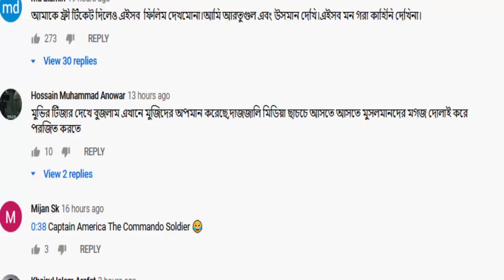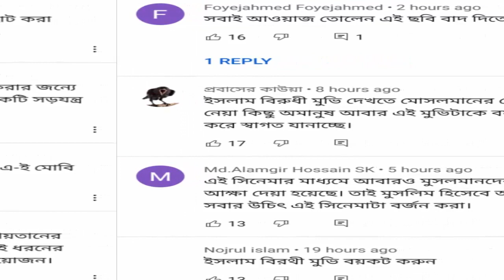দেবের ছবি ইসলাম বিদ্বেষী , বয়কটের তুমুল ঝড় l COMMANDO TEASER | SHAPLA MEDIA | DEV | RONI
অভিনেতা দেবের জন্মদিনে প্রকাশ করা হয়েছে শাপলা মিডিয়া ইন্টারন্যাশনালের অ্যাকশন মুভি ‘কমান্ডো’র টিজার। শুক্রবার সন্ধ্যায় নায়ক দেবের ইউটিউব চ্যানেল ‘দেব এন্টারটেনমেন্ট ভেনচার্স’-এ দর্শকরা এই চলচ্চিত্রটির টিজার প্রকাশ করা হয়েছে।
দেলোয়ার হোসেন দিলের চিত্রনাট্যে কমান্ডো চলচ্চিত্রটি পরিচালনা করেছেন বাংলাদেশের জনপ্রিয় পরিচালক শামীম আহমেদ রনি। আর এ চলচ্চিত্রটির প্রযোজক বাংলাদেশের খ্যাতনামা প্রযোজনা প্রতিষ্ঠান শাপলা মিডিয়া ও শাপলা মিডিয়া ইন্টারন্যাশনালের কর্ণধার মো: সেলিম খান।
পরিচালক বলেন, “বাংলাদেশে যে ধরনের অ্যাকশন মুভি হয়। সেই জায়গা থেকে এই মুভি পুরোটাই আলাদা। এ কারণেই আমি এক্সসাইটেড। দর্শক গল্প এবং অ্যাকশনের সামঞ্জস্যপূর্ণ এক প্রতিচ্ছবি দেখতে পাবেন এই চলচ্চিত্রে। যা গতানুগতিক ধারা থেকে পুরোপুরি আলদা বলতেই পারি।”